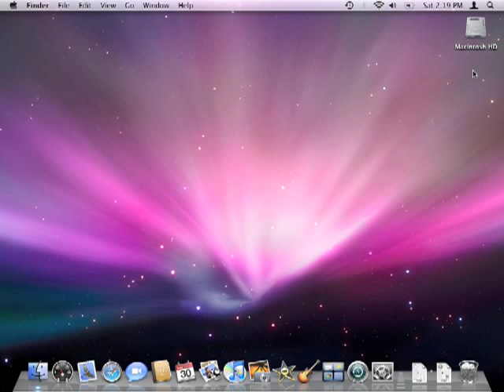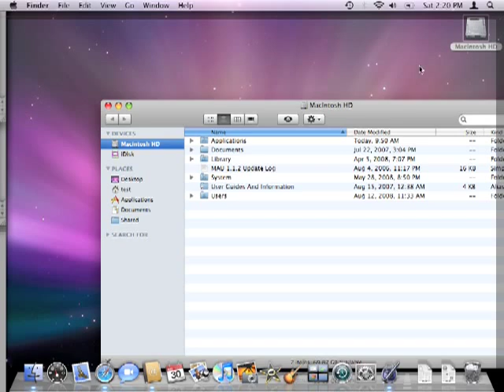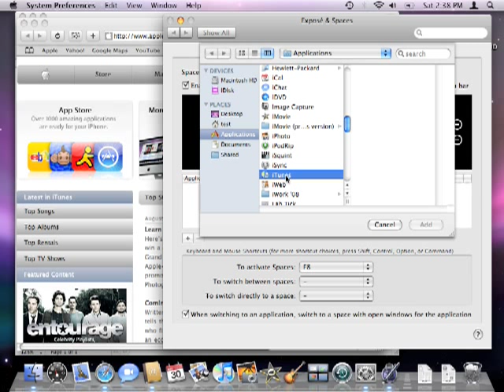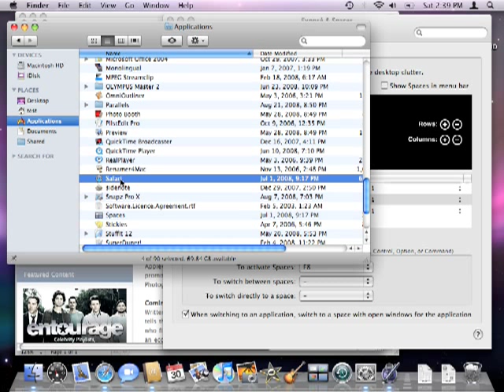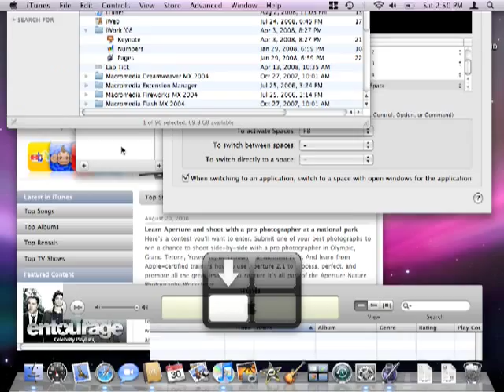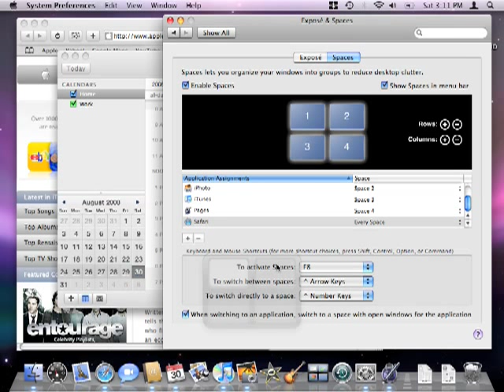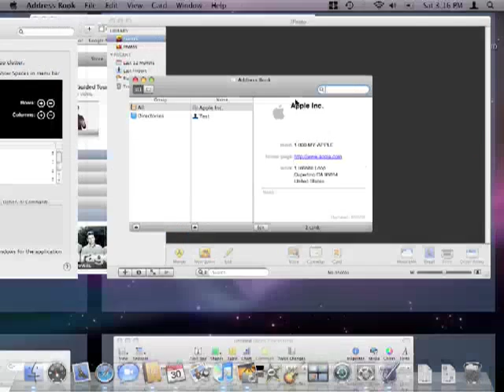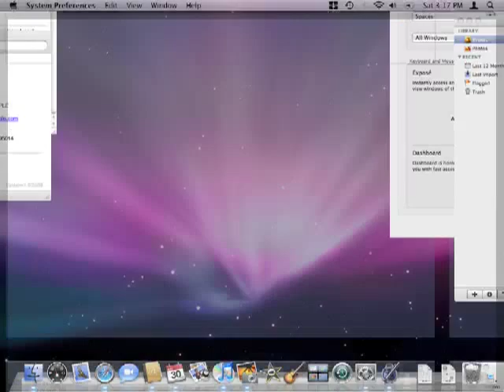Active Screen Corners with Expose & Spaces in Leopard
on Active Screen Corners in Mac OS X Leopard. Active Screen Corners is one of the most underrated features of the Mac operating system, mainly because most people don't even know it exists. For this video we're going to do an overview of Expose and Spaces and show how they can integrate seamlessly with Active Screen Corners to boost your productivity.